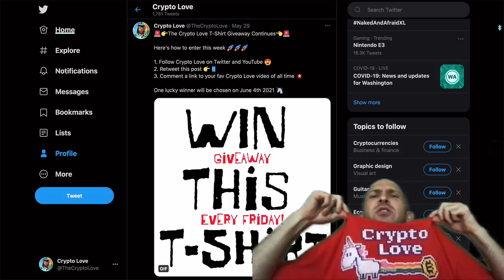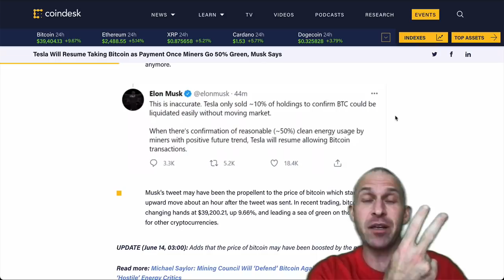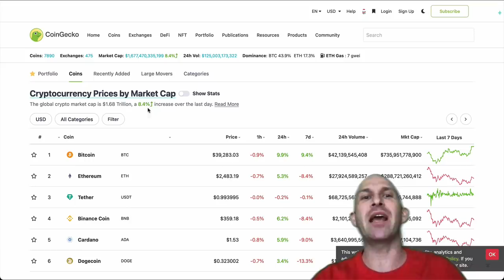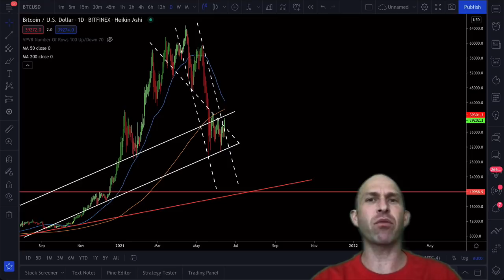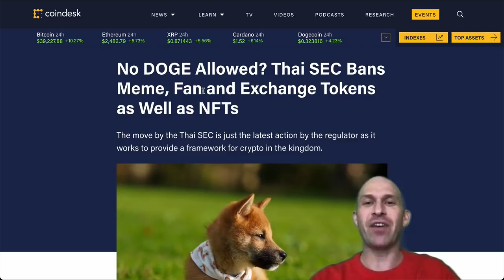BULLISH!!!!!!!!! TESLA ACCEPTS BITCOIN... FOR RENEWABLE TAX CREDITS!!!!!!!! [dogecoin banned..]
TESLA & TWITTER JUST RELEASED THE BITCOIN BULLS! IF THIS HAPPENS TO BITCOIN THEN WE MAY BE IN DANGER! BITCOIN BREAKS OUT! IS THIS THE TURNING POINT OR A BULL TRAP?